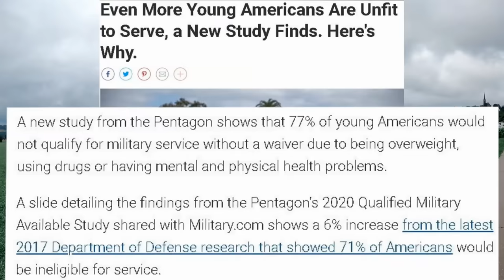Military Fitness Standards are Easy